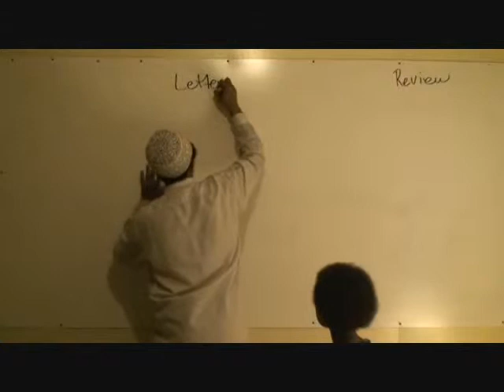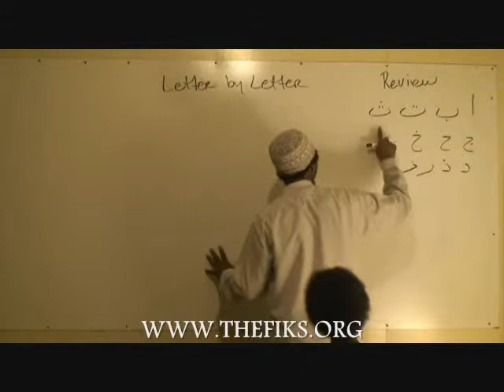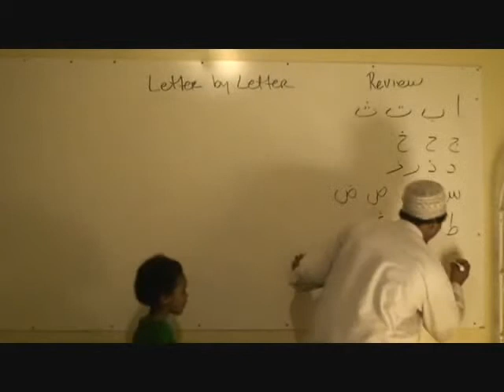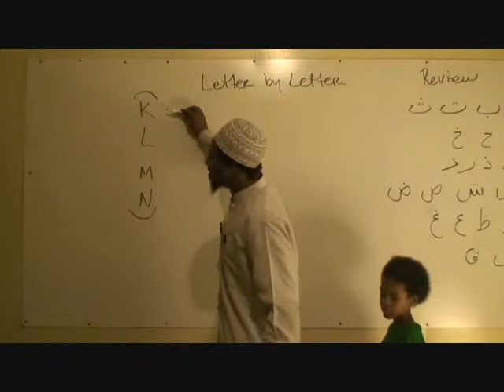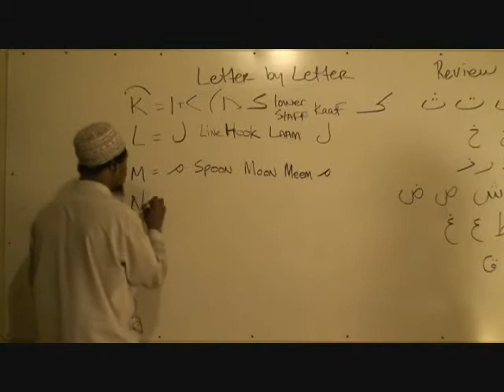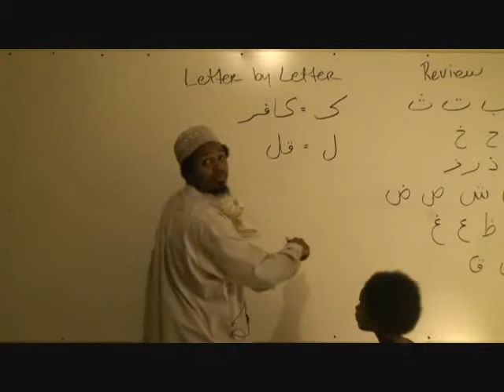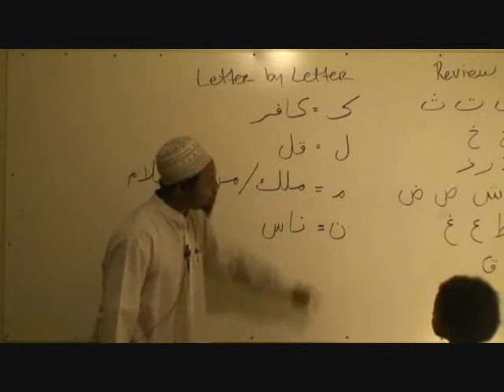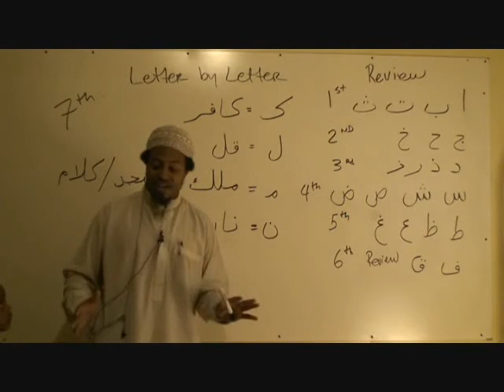Letter by Letter Lesson Lower 6 (Staff Kaaf)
Great Arabic Alphabet Instruction